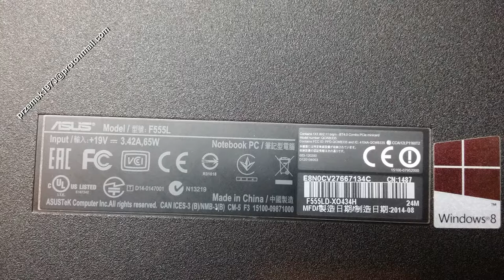Asus F555 disassembly flooded, water damaged, fan clean the dust, motherboard repair. Zalany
Asus F555  flooded, water damaged, heat pipe cooler fan clean the dust, keyboard motherboard change repair disassembly, clean graphic card, DC power jack connector port DC Power Charging Socket

Asus F555 czyszczenie chłodzenia, naprawa wymiana dysku instalacja wymiana pasty, wymiana klawiatury, płyty głównej, czyszczenie karty graficznej, wymiana procesora, gniazda zasilania. Zalany, jak rozłożyć